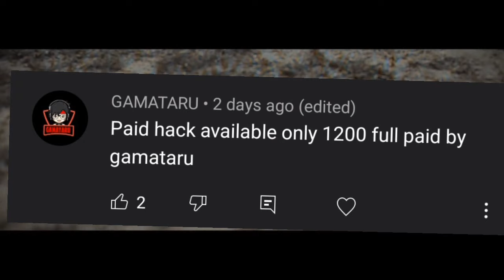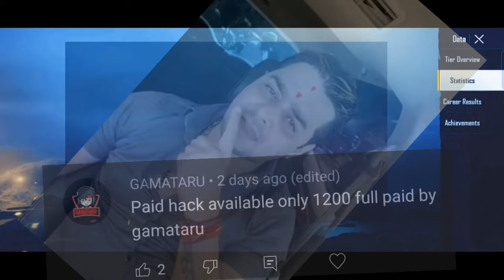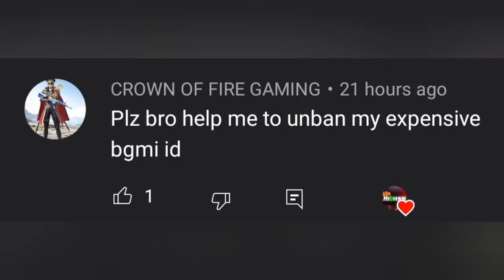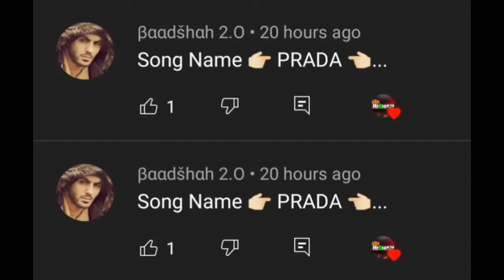🚫 Paid H***ck से Main I'd Banned 🚫